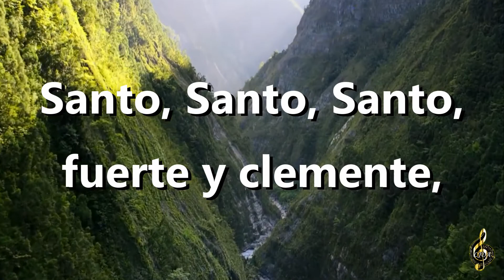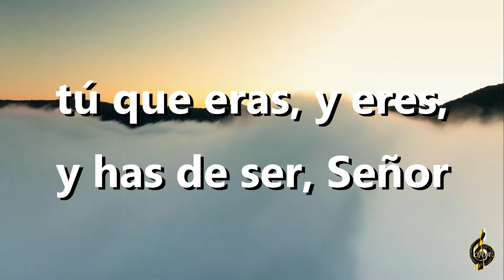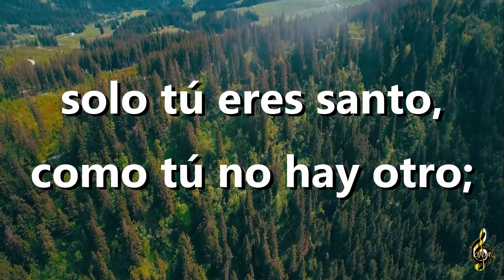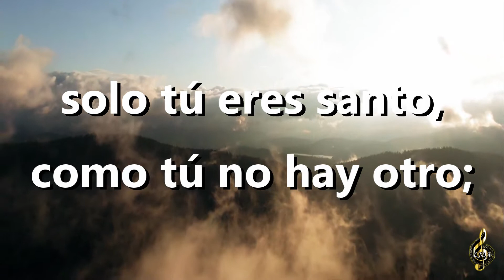Santo, Santo, Santo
"El gran amor del Señor nunca se acaba, y su compasión jamás se agota.
Cada mañana se renuevan sus bondades; ¡muy grande es su fidelidad!"
Lamentaciones 3:22-23